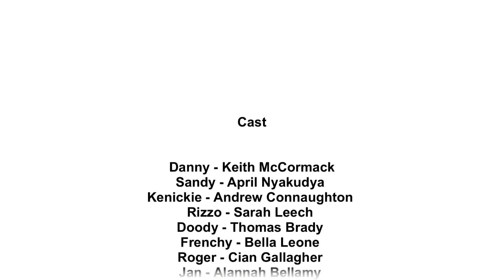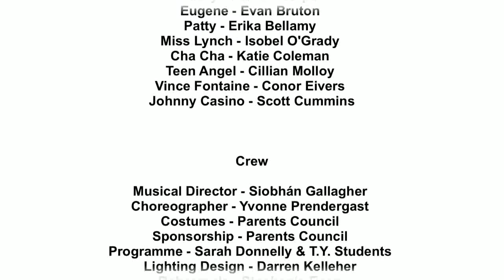GREASE YOUTUBE FINAL